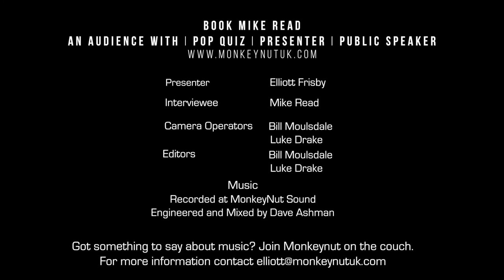Arrogance or confidence? | Music industry advice | Music industry tips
In this video, Broadcaster, songwriter and Author Mike Read talks to founder of Monkeynut Entertainment Elliott Frisby about the importance to inspire confidence in other people and the fine line between Arrogance and confidence.

Monkeynut Entertainment: Our videos help musicians and creatives make it in the music and audio industry. Find success without losing your sanity. Our videos also showcase some awesome entertainers. With our state of the art studios & sound technicians. Monkeynut Sound provide high quality audio that people want to hear. A hothouse of creativity, we nurture new talent and entrepreneurs. Whether you’re a musician creating your first demo, or a future publishing sensation recording your first audio book – we’ll make sure you nail it.

Monkeynut Audiobooks delivers the audio quality your book deserves. Our team of professionally trained sound technicians will help you record an audiobook that gets publishers and people